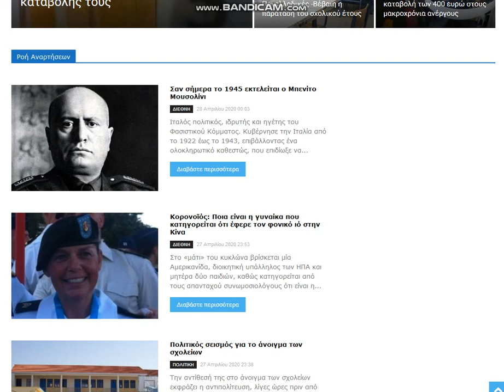2020 04 27 , news gr